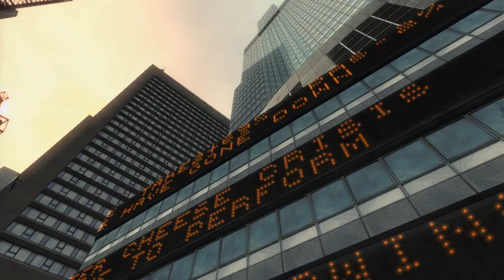Grand Theft Auto 4 Trailer (High Quality)